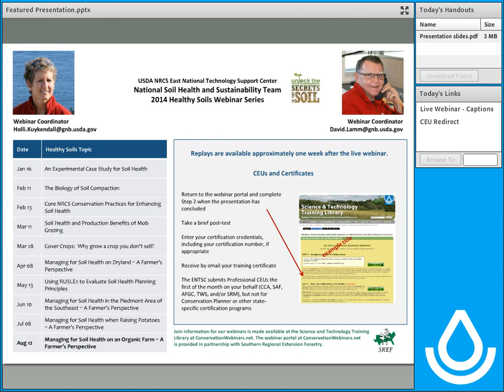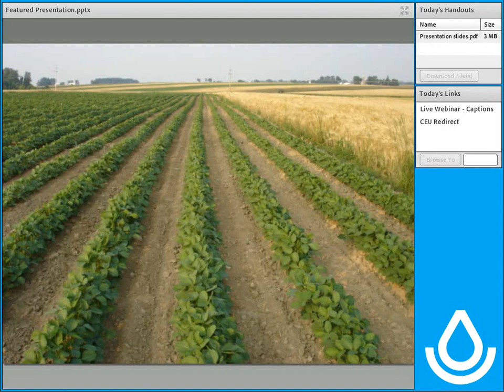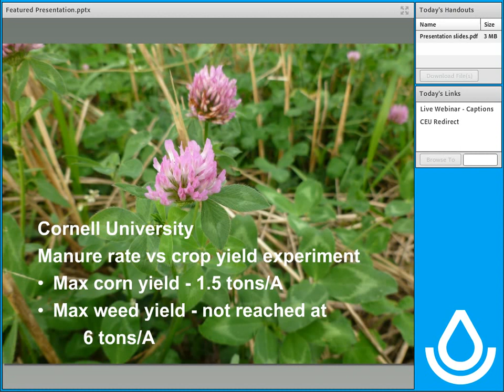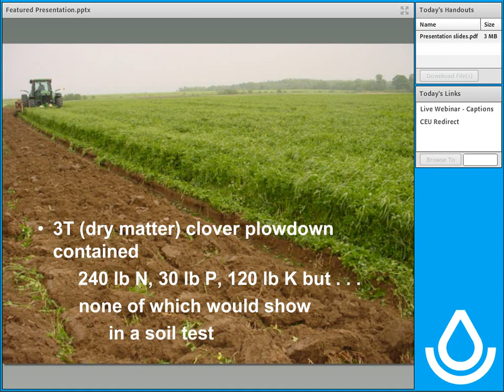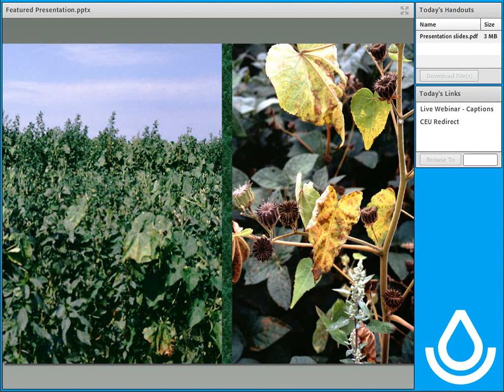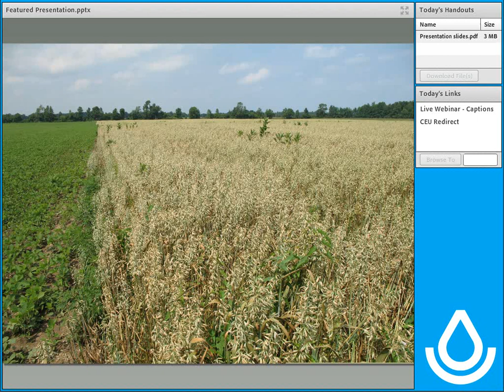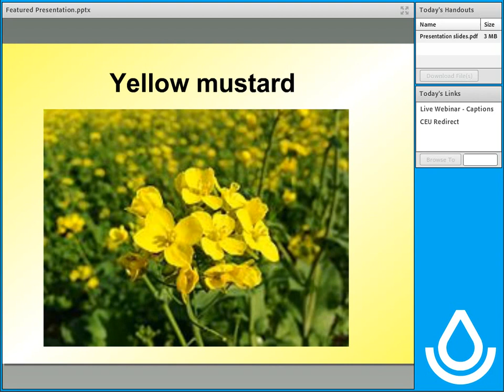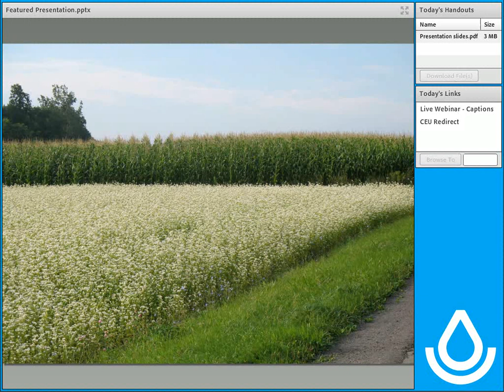Managing for Soil Health on an Organic Farm - A Farmer's Perspective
Presented by Klaas Martens, Lakeview Organic Grain, Penn Yan, NY

to earn CEUs.

Our presenter, Klaas Martens, Penn Yan, NY, uses a diverse crop rotation to farm over 1,400 acres of organic corn, soybeans, small grains, a variety of peas, and cover crops. By adhering to one simple principle - every crop follows a suitable predecessor - Martens has improved soil health and function to cycle nutrients, increase water infiltration and availability, and eliminate both weed and disease pest problems. In this presentation, Martens will focus on the use of plants to change the soil and how soil biology can perform the services that are expected from tillage. He will also cover relay cropping, or starting one crop before the previous crop is harvested, and how this practice allows him to maintain a living root and cover on the soil all year. Can tillage be part of a soil health building system? Join the webinar to learn more.

The opinions expressed in this webinar are those of the producer and do not necessarily reflect the opinion of USDA.